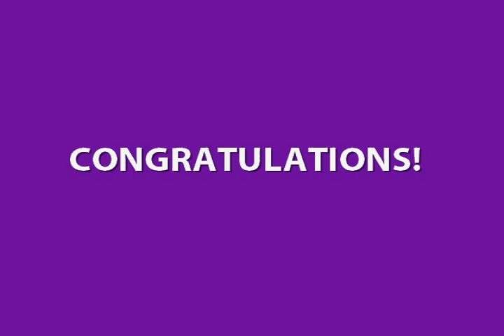Holy Cross 2004-2008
Video made for Shay Hogan's graduation from Holy Cross in 2008. In it are pictures of Crusaders past and present along with some all time legends.